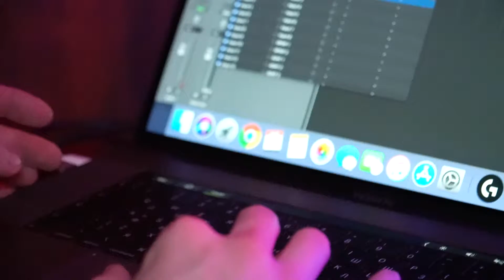Family band live promo 2019